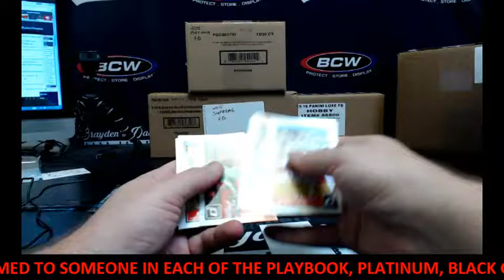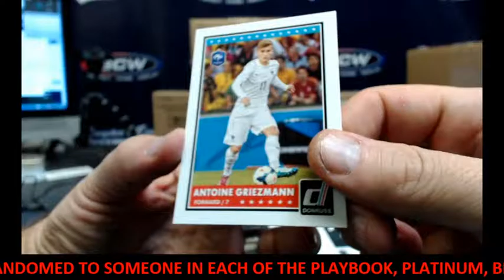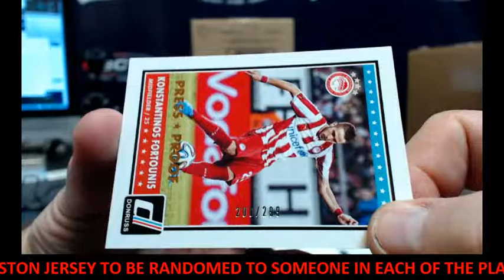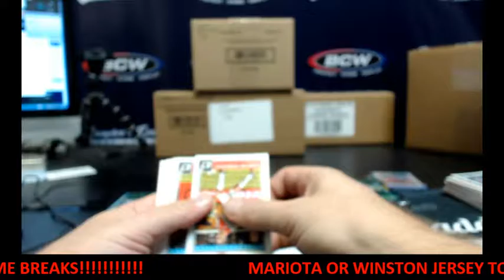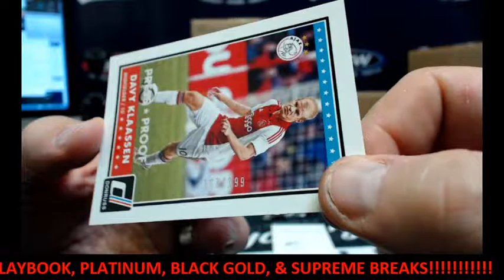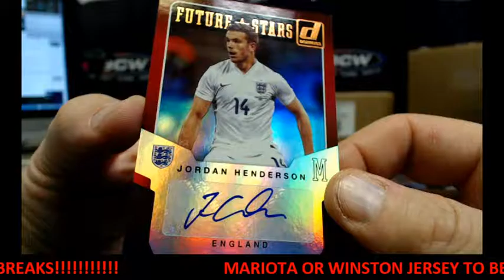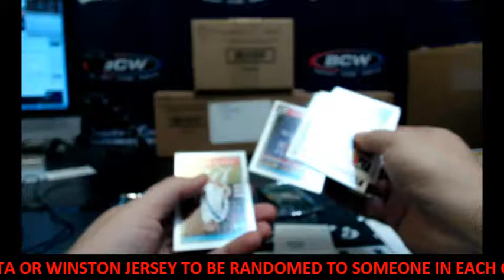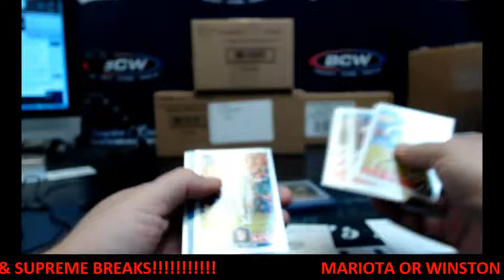2016 DONRUSS SOCCER 1 BOX PACK WARS #1 JUNE 21, 2016